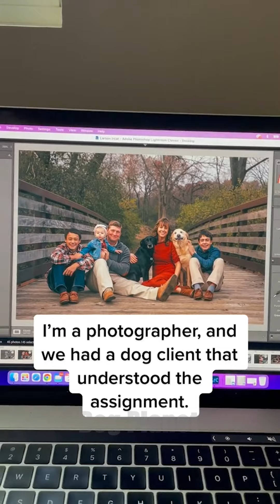When Your Dog Is More Fun Than Usual 🐶